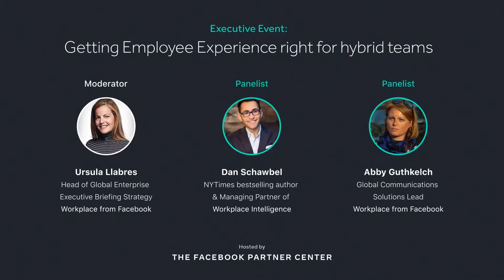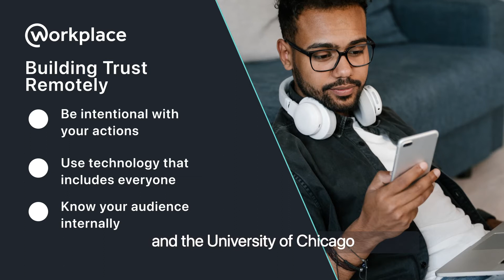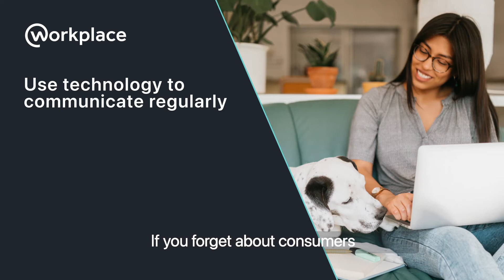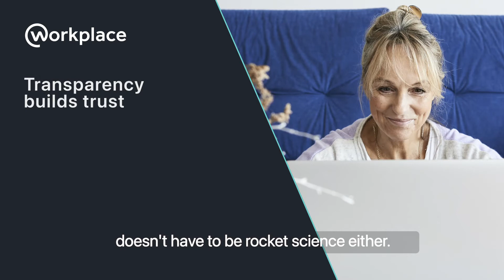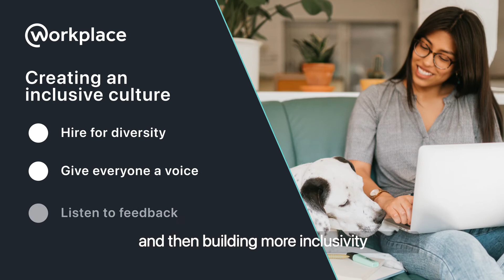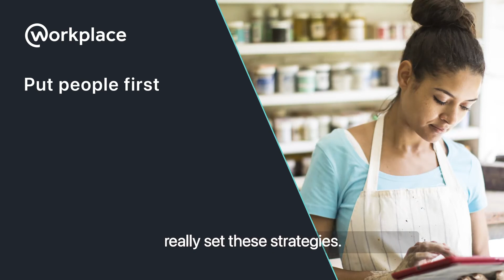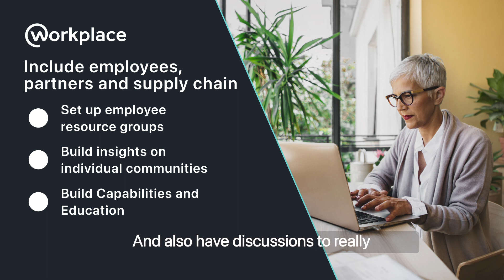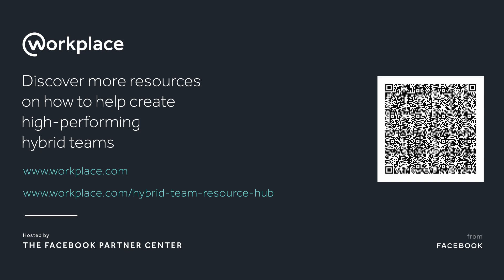Building community in organizations with hybrid teams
Whether your employees are working on the frontline or leading a team from afar, it’s important to give every person a sense of belonging. Join Managing Partner of Workplace Intelligence, Dan Schawbel, Head of Executive Briefings at Workplace, Ursula Llabres and Global Communication Solutions Lead at Workplace, Abby Guthkelchas, they explore the new rules for transforming a company into a community, especially when it’s difficult to come together in person. Discover how building a community can bring your people together, encourage cross-team collaboration and support employee satisfaction - which empowers your teams to do their best work.